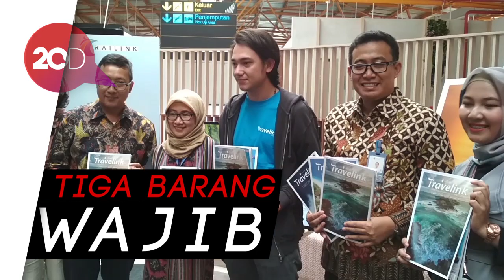Barang Wajib Adipati Dolken saat Traveling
Adipati Dolken hobi traveling. Nah barang yang wajib dibawa apa saja ya saat traveling?